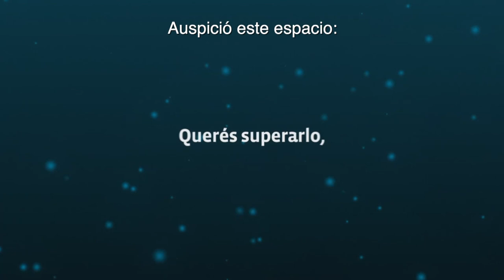Toma de decisiones para comenzar la temporada de cosecha